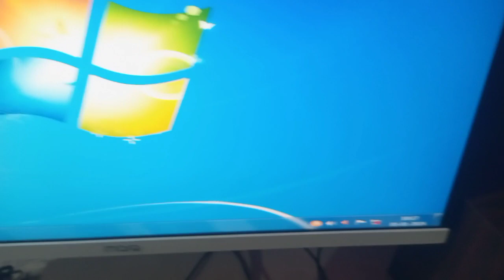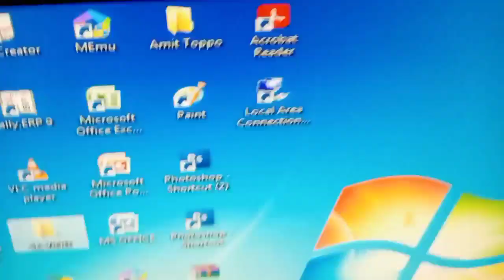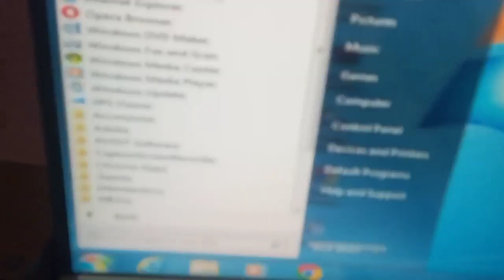घर वाले मेरे को भगा दिए 😭 New Computer ले लिया 😜 न्यू घर में सबका welcome hai🙆 कभी खुशी कभी गम 🤷